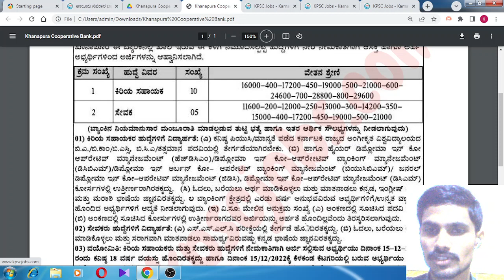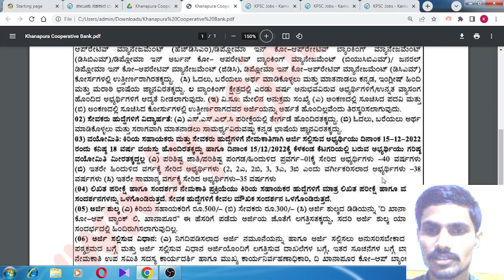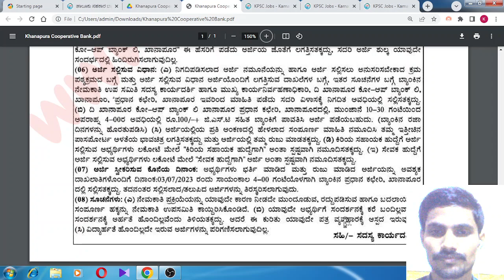Co-operative Bank-recruitment 2023|Banking Jobs|Karnataka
About Video:Co-operative Bank-recruitment 2023|Banking Jobs|Karnataka